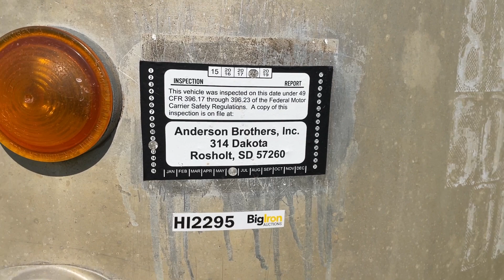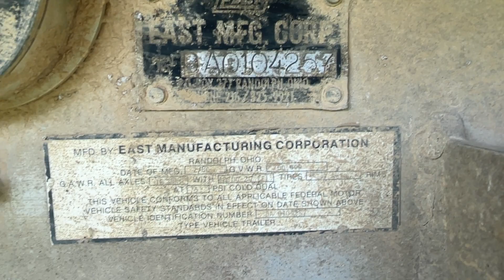East End Dump